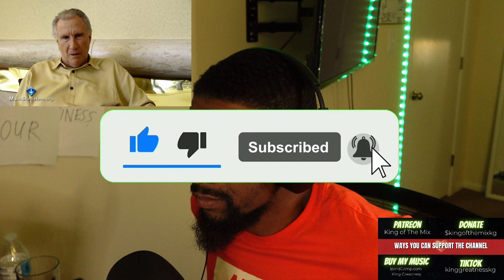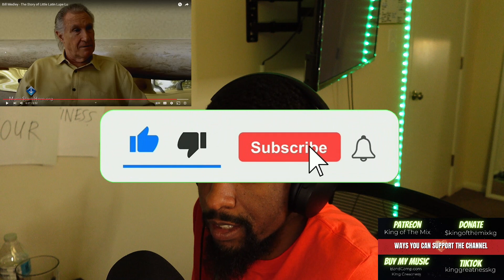REACTION BILL MEDLEY "I JUST WANT TO MAKE LOVE TO YOU" | Little Latin Lupe Lu RIGHTEOUS BROTHERS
Mixing Services email KingGreatnessProductions - gmail

This is a reaction video used to educated and give my feedback on the song and Artists.